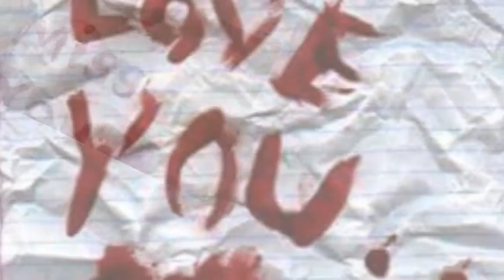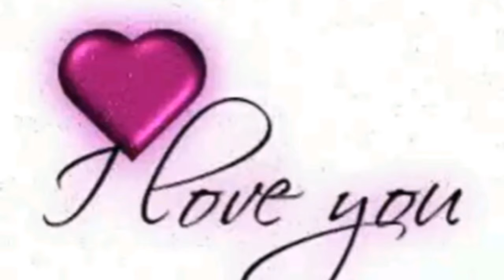Saif Ali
All hits pic. wtch ds